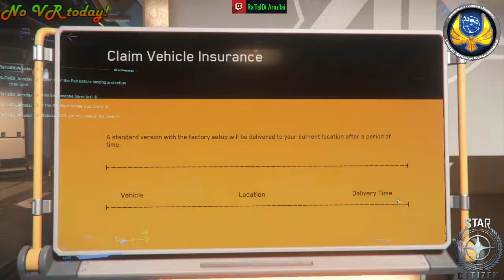[Star Citizen] Ohne Plan ins Vers... Bountyhunting auf Player!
Ausprobieren der Bountyhunting-Mechanik auf Player...